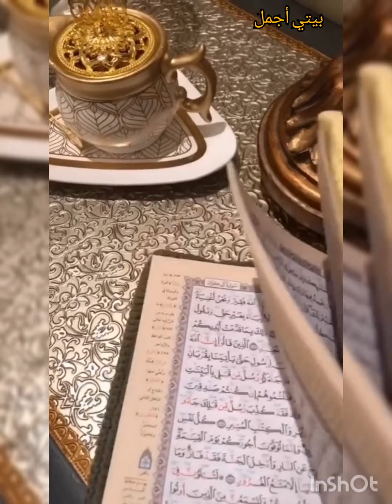تحضيرات وتجهيزات رمضان 2021:ركن رمضاني 🌜،ديكور،زينة،سحور،ترتيب مائدة إفطار عربي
☪️ ابعث سلامي مع الطير،واسبق الكل والغير واقول رمضان كريم وكل عام وانتم بخير،اللهم بلغنا رمضان،واعنا على الصيام،والقيام وقراءه القران ☪️
🌜 اذا اعجبكم الفيديو لا تنسوا الاشتراك 🔔 وتفعيل الجرس ولايك 👍وتعليق محفز لنا 🗨️ليصلكم كل جديد،ارجو مشاهده الفيديو لمده على الاقل ثلاث دقائق،فضلا وليس امرا دمتم في رعايه الله وحفظه صحه فطوركم ❤️🥰💗🤲🙏🏽